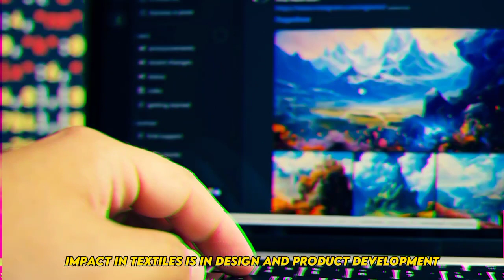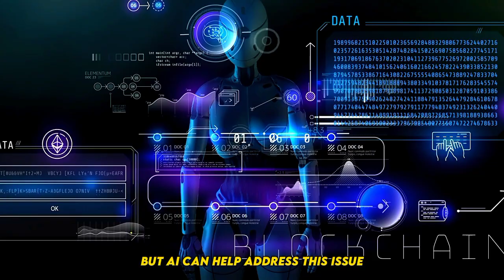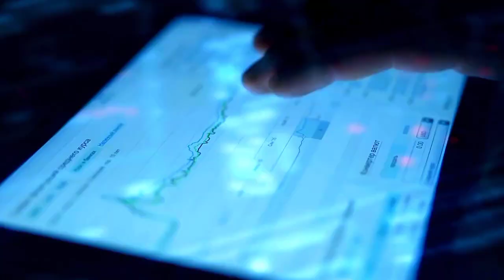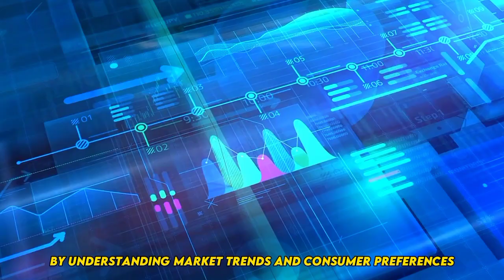AI in Textile Industry - Applications & Impact | AI in clothing industry | AI in garments industry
In this video, we're delving into the fascinating intersection of artificial intelligence and the textile industry. Join us as we explore the wide-ranging applications and profound impact of AI in transforming the world of textiles.

🧵 Unraveling AI's Role in the Textile Industry! 🤖

Artificial intelligence is revolutionizing the way textiles are designed, produced, and even recycled. From smart fabrics to predictive maintenance in manufacturing, AI is reshaping the textile landscape in ways we couldn't have imagined.

In this video, we'll take a closer look at the applications of AI in textile design, quality control, supply chain optimization, and sustainability. Discover how AI-driven innovations are making textiles smarter, more efficient, and environmentally friendly.

Don't miss out on this exploration of AI's transformative role in the textile industry.